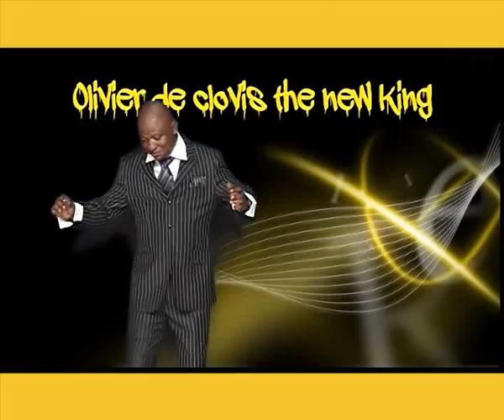Olivier DeCLOVS BONGA Ndutu Ya Mal bé